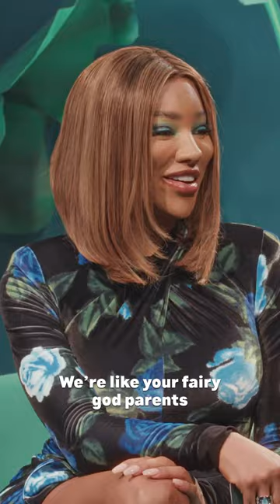Heartstopper's Yasmin Finney Gets Uninvited From The Ball 😱👑 | Queerpiphany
Not the RSVP! 😱